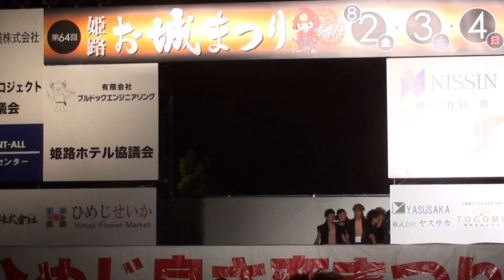純大恋 第１4回姫路良さ恋 大賞受賞演舞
2013年８月4日（日）　姫路市でおこなわれた第１４回 ひめじ良さ恋まつり